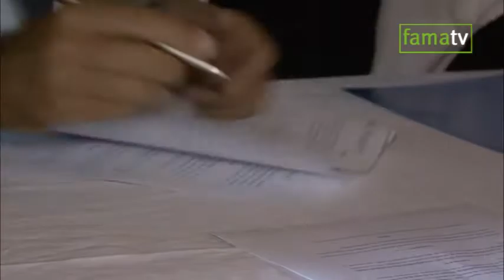Governo investe em Abade de Vermoim